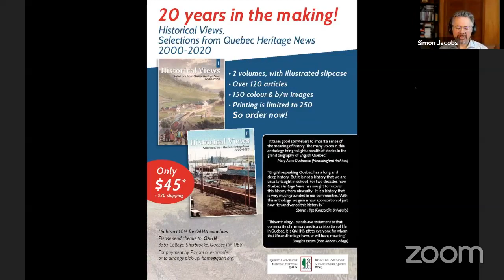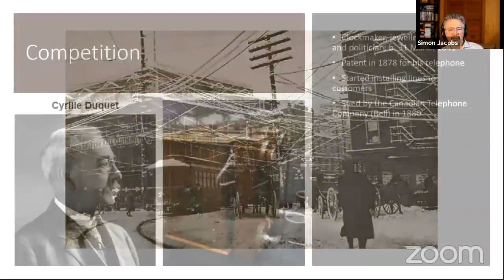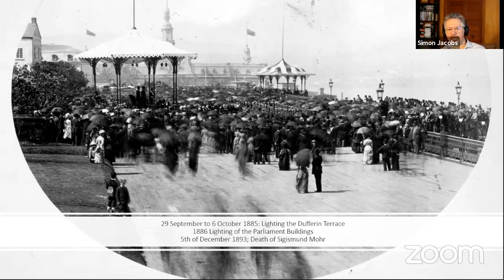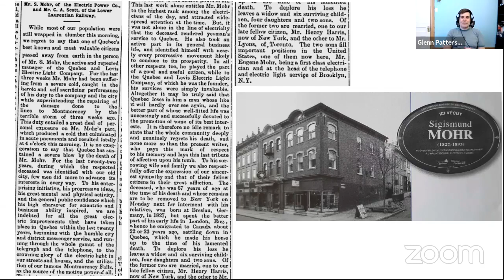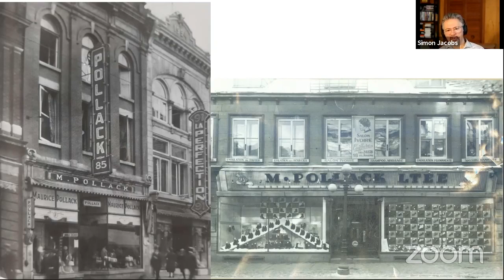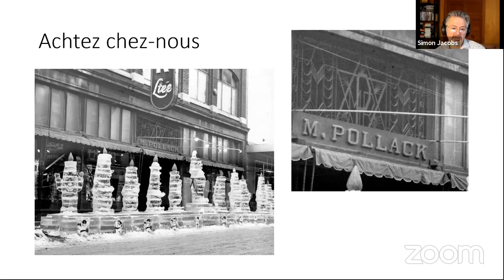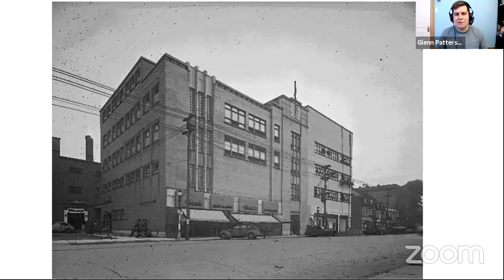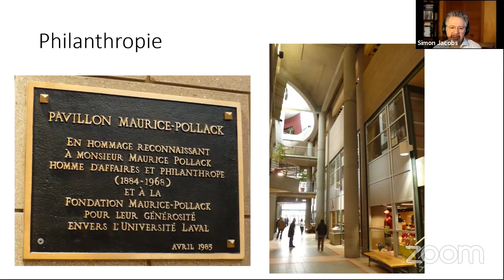Power and Politics - Quebec City's Jewish Contributions (By Simon Jacobs)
On March 21, 2021, as part of our Winter-Spring Heritage Talks series, we featured former QAHN president Simon Jacobs in this presentation exploring the lives and contributions of Sigismund Mohr and Maurice Pollack to Quebec City's hydroelectric, retail, and philanthropic sectors.

Simon Jacobs created and directed Shalom Quebec, an exhibition on the Jewish history of Quebec City, from 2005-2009 and was the general director for the Literary and Historical Society of Quebec/Morrin Centre from 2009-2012. He is past president of the Quebec Anglophone Heritage Network, involved in the preservation and dissemination of Anglophone heritage throughout the province. He has written articles for Life in Quebec magazine, the Quebec Chronicle Telegraph and has coedited a book on the Jewish history of Quebec City, published in April 2015.

To learn more about QAHN or support English-language heritage programming in Quebec, please consider becoming a member